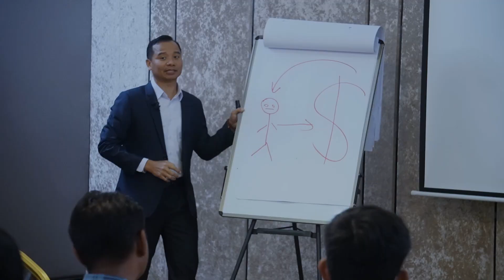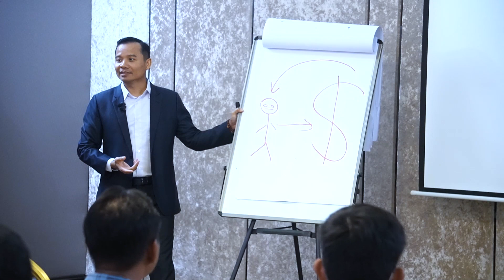ខ្ចីអនាគតមកប្រើពេល បច្ចុប្បន្ន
តើបងប្អូនណាខ្លះ ដែលបានប្រើប្រាស់យុទ្ធសាស្រ្ត នេះ ក្នុងការកសាងទ្រព្យ?
*សំខាន់៖ ត្រូវប្រាកដថារាល់ការសម្រេចចិត្តរបស់អ្នករួមជាមួយចំណេះដឹងហិរញ្ញវត្ថុច្បាស់លាស់ និងមានការតាំងចិត្តខ្ពស់។

ឆ្លងកាត់ការងារជាច្រើនឆ្នាំ លោក ខាំ ពិសិដ្ឋ បានយល់ឃើញថា ដើម្បីទទួលបានភាពរីកចម្រើនផ្នែកហិរញ្ញវត្ថុ គាត់ត្រូវផ្លាស់ប្តូរទិសដៅជីវិត ពីអ្នកធ្វើការងារ ទៅជាសហគ្រិន និងអ្នកវិនិយោគ។ ជាការពិតដូចអ្នកបានដឹងហើយថា ដើម្បីដើរផ្លាស់ប្តូរឲ្យបាន លឿន អ្នកត្រូវ ស្វែងរកអ្នកជំនាញពិតប្រាកដដើម្បីសិក្សាជាមួយ ។ គាត់បាន  ជួប និងសិក្សាដោយផ្ទាល់ជាមួយ អ្នកជំនាញ ការសាងទ្រព្យ អន្តរជាតិ និងសកលលោក ដូចជា Tony Robbins, Robert Kiyosaki, Marshall Thurber (The Creator of Money & You Program),  Rich Dad Advisors, Brian Tracy, កម្មវិធី លោក T. Harv Eker​ ។ល។ ជាពិសេស លោកបានក្លាយជា សិស្សផ្ទាល់ របស់ ឪពុក អ្នកមាន អាសុី (Rich Dad Asia, Bellum Tan)​ ដែលជាអតីតដៃគូយុទ្ធសាស្រ្តរបស់ លោក Robert Kiyosaki អស់រយៈពេលជិត ៤ ឆ្នាំ ។ ជាលទ្ធផល គាត់មានលទ្ធភាព រកចំណូល បានពេលខ្លះ ក្នុងមួយថ្ងៃ ស្មើនឹង ១​ ឆ្នាំ ហើយពេលខ្លះ ស្មើនឹង ចំណូលគាត់ពីមុន ១០ ឆ្នាំ​៕ គាត់មានបទពិសោធន៍ ទិញអចលនទ្រព្យ ដោយមិនចាំបាច់ប្រើលុយ ។ លើសពីនេះទៀត គាត់បានធ្វើការបង្ហាត់បង្ហាញ និងបង្រៀន ម្ចាស់អាជីវកម្ម ឲ្យទទួលបាននូវការ កើនចំណូល ខ្ទង់ មុឺន  ខ្ទង់សែន និងរហូតដល់រាប់ លាន ដុល្លារ។

"វាពិតជាអព្ភូតហេតុដែលបានកើតឡើងនៅក្នុងជីវិតរបស់ខ្ញុំ។ កាលពីមុន ខ្ញុំធ្លាប់មានបញ្ហាបាក់ទឹកចិត្ត ស្ត្រេស មានជីវភាពក្រីក្រ ហើយខ្ញុំក៏បានធ្លាប់បោះបង់ខ្លួនឯងផងដែរ តែសំណាងមិនបានសម្រេច។ ខ្ញុំពិតជាមិនយល់ពីអត្ថន័យនៃជីវិតនោះទេ។ ក៏ប៉ុន្តែបច្ចុប្បន្ន ខ្ញុំអាចដឹកនាំក្រុមការងាររបស់ខ្ញុំ ធ្វើគម្រោងការរាប់ពាន់លានដុល្លារ និងរកចំណូលបានជាងមួយលានដុល្លារ។"

 សូមចុចលីង (Link) ចុះឈ្មោះដើម្បីទទួលបានការប្រឹក្សាយោបល់អំពីកម្មវិធីចំណេះដឹងផ្នែកហិរញ្ញវត្ថុ ការវិនិយោគ អាជីវកម្ម ដោយឥតគិតថ្លៃ

3. អាជីវកម្ម និងការវិនិយោគ The Ultimate Wealth Secrets៖
4. ចូលរួមជាសមាជិក Money Secret Mastermind
5. YOU 2.0 [Design Your Life for More Happiness & Financial Growth] ៖​

អរគុណដែលចាប់អារម្មណ៍កម្មវិធីរបស់យើង ដើម្បីព័ត៌មានលំអិតអាចទាក់ទងមកក្រុមការងារ៖
​ ☎️Cellcard
​ ☎️ Smart
​ ☎️ Metfone :
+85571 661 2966